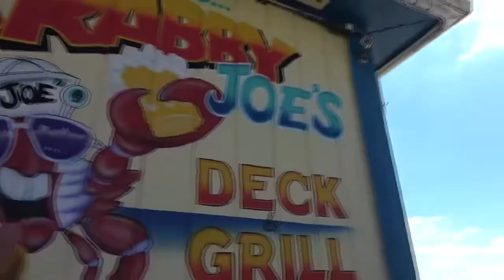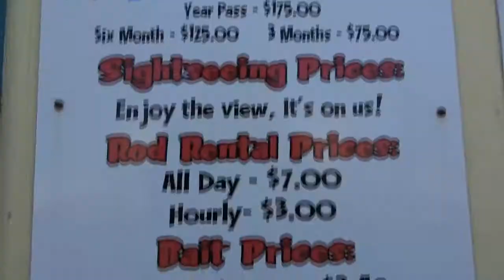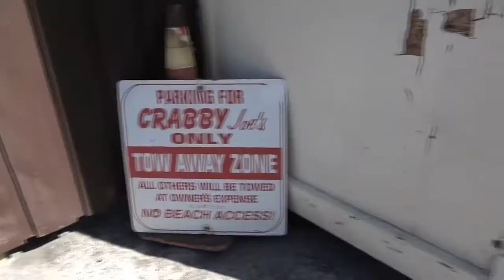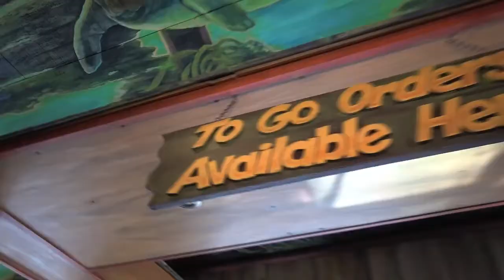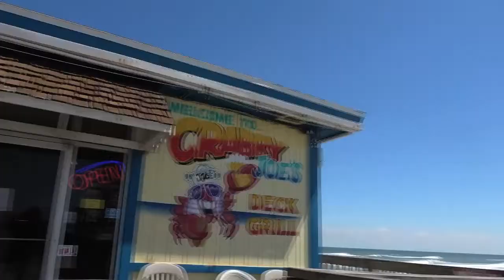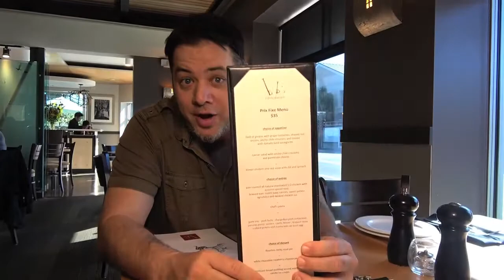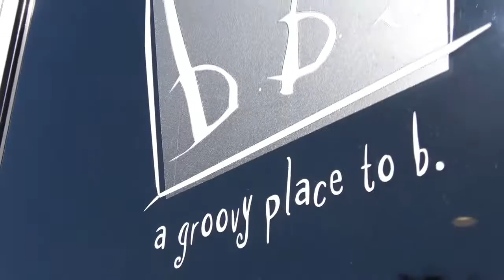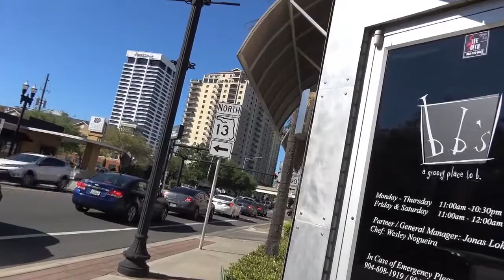GO THERE EAT THAT ""Daytona Beach & Jacksonville"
GO THERE EAT THAT ""Daytona Beach & Jacksonville"  Crabby Joe's & BB's Bistro!